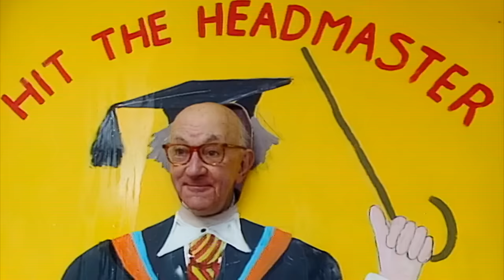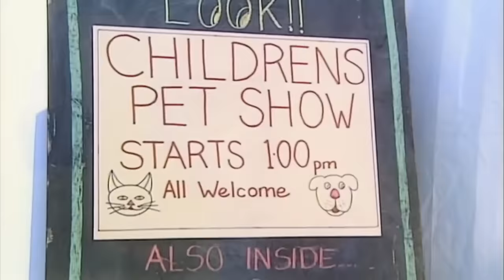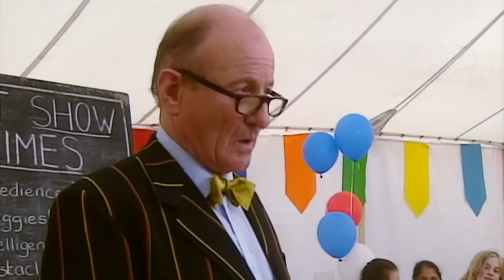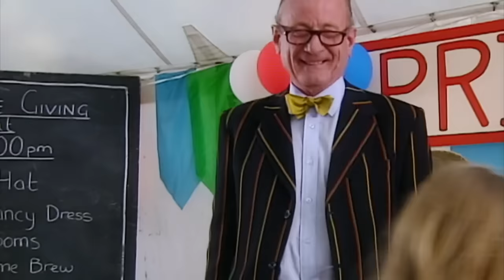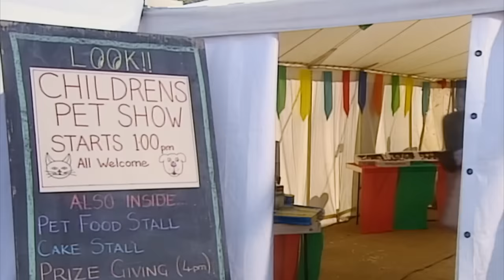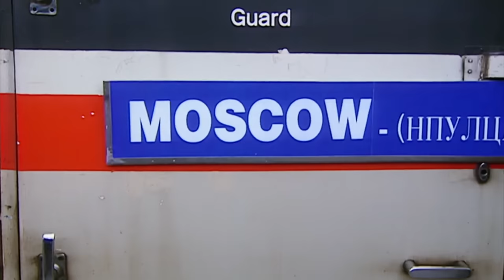Mr Bean coiffé au poteau | Episode 14 | Mr Bean Épisodes Complets | Mr Bean France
Bean finit par tenir le fort pour son coiffeur et fait subir à plusieurs clients de terribles coupes de cheveux. Bean assiste alors à une fête mais triche à tous les jeux et fait entrer Teddy dans un salon canin. Plus tard, après un voyage en train, Bean perd son billet et essaie donc différents moyens de partir sans être vu par les gardes. Ses efforts échouent car il se retrouve dans un train postal à destination de Moscou.

Souscrire!

Suivez les aventures de Mr Bean, durant lesquelles il relève des défis quotidien hilarants, issus de la classique et célèbre comédie des années 90.

Crée par Rowan Atkinson et Richard Curtis et interprété pas Atkinson.